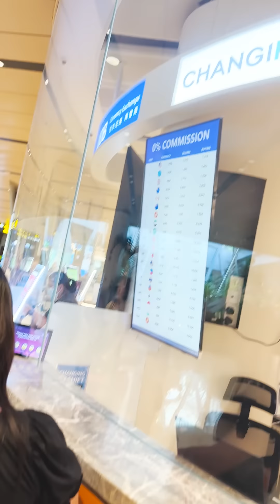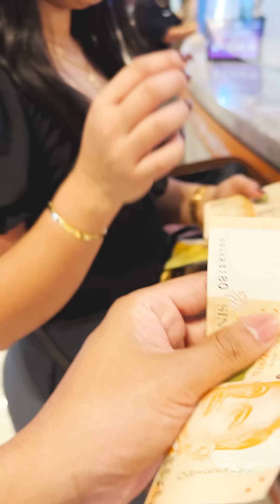Eto na yung pangatlong sorpresa sa kaarawan ni Lovely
OUR OFFICIAL ACCOUNTS👇👇👇
🐣Facebook Pages🐣